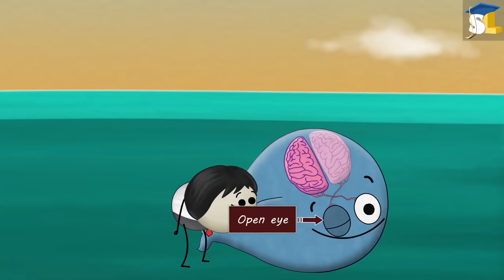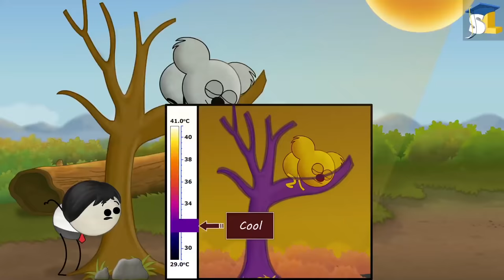Why do dogs wag their tails? plus 4 more videos..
Why do dogs wag their tails?
How do dolphins sleep?
Why are honey bees dying?
Why do we yawn?
Why do koalas hug trees?